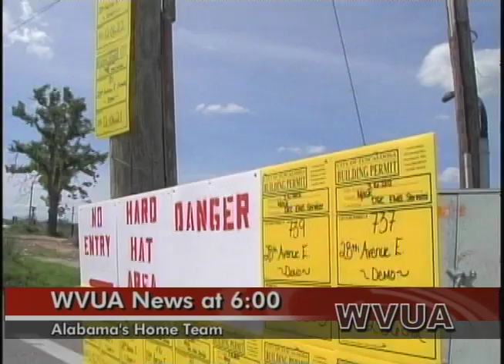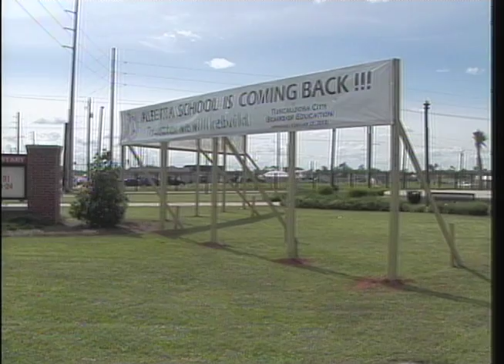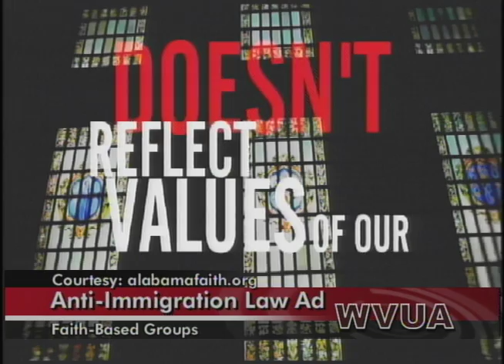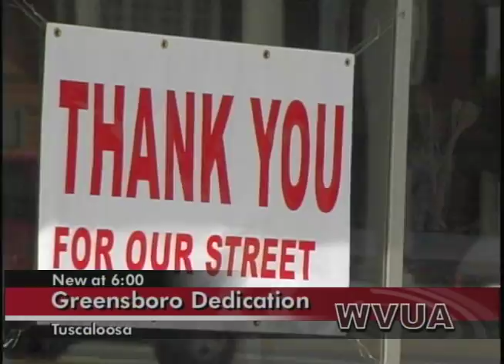WVUA News at Six, 4/4/12.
WVUA News at Six. Airdate: April 4, 2012

Anchors: Philip Coleman and Lynn Brooks